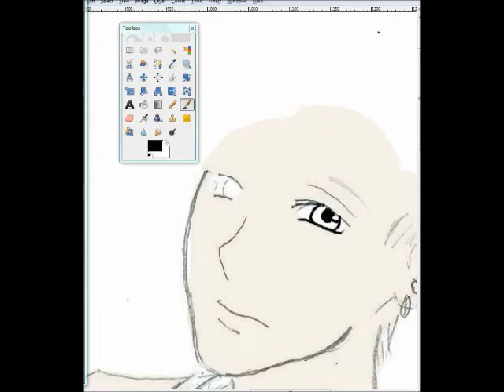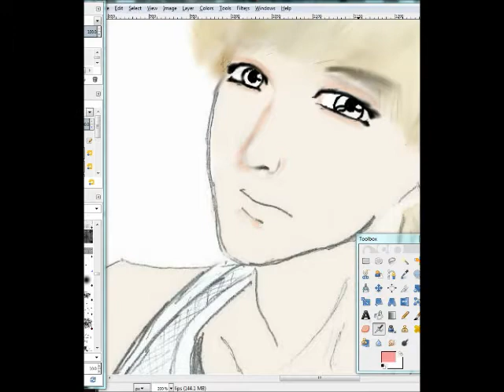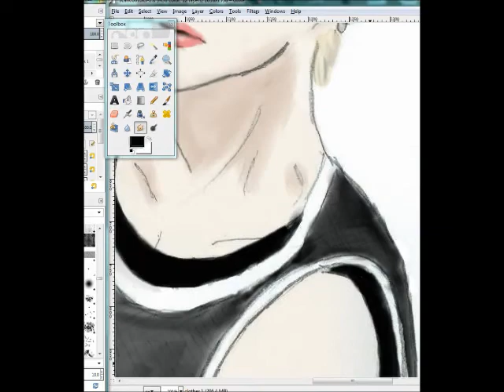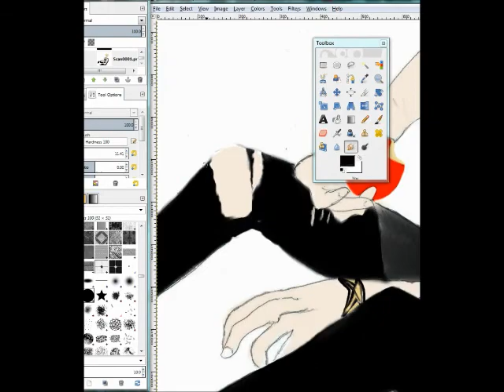[Speed Painting] Blond Leo (VIXX)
complete  - July 23rd
total time - 6 hours 48 minutes
Made for my twitter background. I modified the size afterwards to 668 x 1000